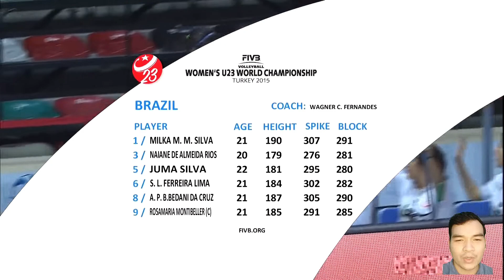Juma Fernandes Jogadora Linda e Habilidosa De Vôlei Feminino Brasileiro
Juma Fernandes Beautiful Brazilian Volleyball Player

Se alguém quiser seu conteúdo removido dos vídeos, avisar via mensagem ou via e-mail.